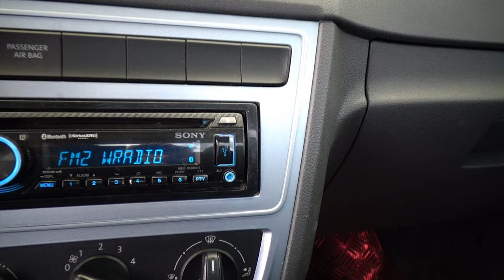Volkswagen / Saveiro / 2019 - 15769